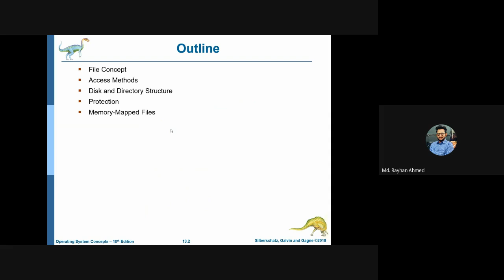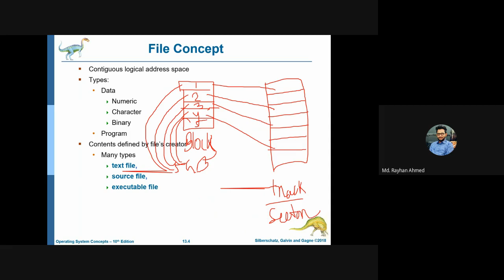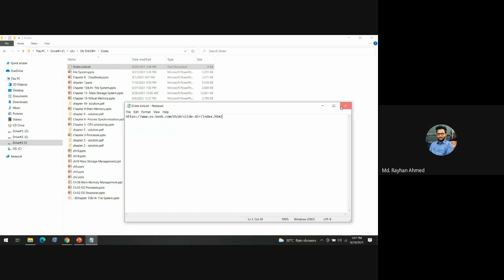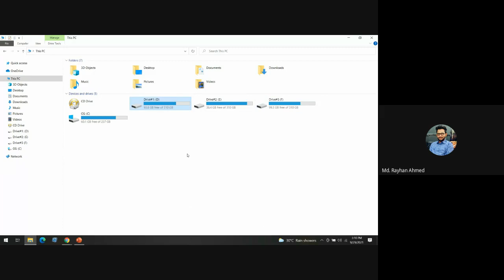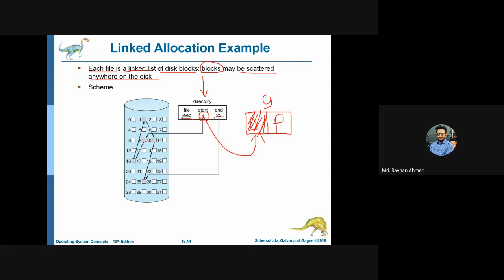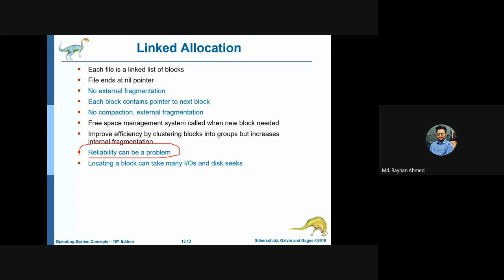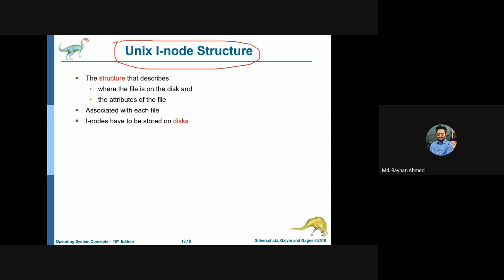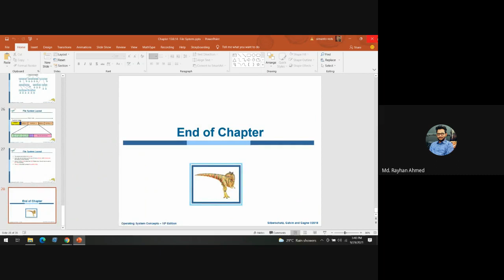Operating System | Lecture 25 | Md. Rayhan Ahmed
Operating System recorded lecture of Md. Rayhan Ahmed | United International University